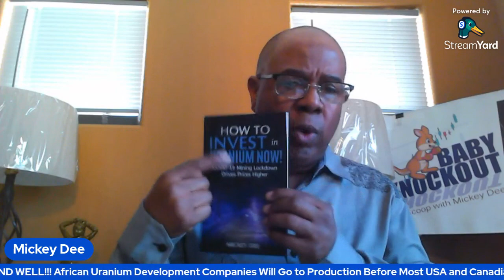*** ALERT*** ALERT *** AFRICAN URANIUM SUPER TRADE *** ALERT*** ALERT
In early 2021 we started the African Uranium Super Trade (AUST). I told my Scoop Team private students this uranium bull market would be much bigger than the last two uranium bull markets I traded. I told them to focus on Africa for many reasons. Today, we are announcing a very unusual ALERT for the African Uranium Super Trade.  As the world energy crunch gets worse and many more countries look to uranium for the answer,  we believe certain stocks will go much higher after this pullback and the African Uranium Super Trade will be in position to lead the way! With conversion (UF6) and enrichment (SWU) along with fuel production prices going to the sky,  patience tells us our AUST may have jurisdictional challenges but present-day and just around the corner thinking tells us the advantages far outweigh the disadvantages. What do you think?    Become a  PRIVATE STUDENT and get the Baby Knockouts early with The Scoop Team: Email Headline should say : THE SCOOP TEAM,  we will get the details to you.

LITHIUM PENNY STOCKS - LOW RISK - HIGH REWARD INVESTING

COVERED CALLS, THE INCOME ACADEMY WAY

COVERED CALL, GENERATE MONTHLY INCOME WITHOUT DANGER

NEW BABY KNOCKOUT LITHIUM BOOK - "Invest in Lithium baby Knockouts Now," USA

NEW BABY KNOCKOUT LITHIUM BOOK - "Invest in Lithium Baby Knockouts Now," CANADA

Arizona Historical Society / Arizona Geological Survey / Midnight Owl Mine

We are not stock brokers, money managers or financial advisors. This is for entertainment, education and information ONLY!!! Please consult your local investment professional for any and all investment advice!!